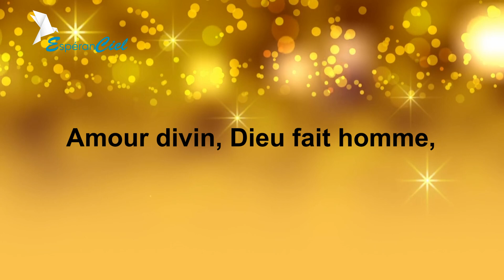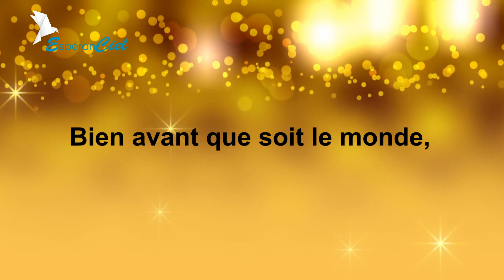Noël de Chris Tomlin en Français avec les paroles - interprété par EspéranCiel